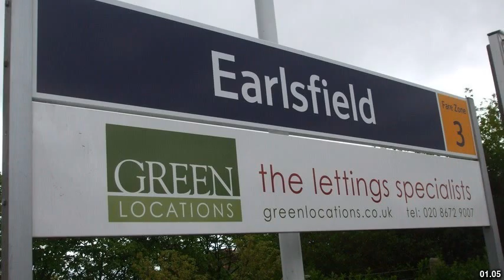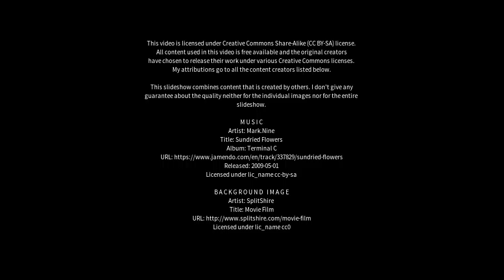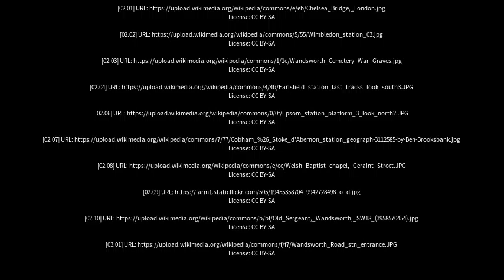Best places to visit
Best places to visit - Earlsfield (United Kingdom) Best places to visit - Slideshows from all over the world - City trips, nature pictures, etc.